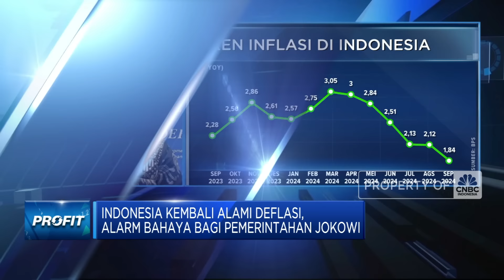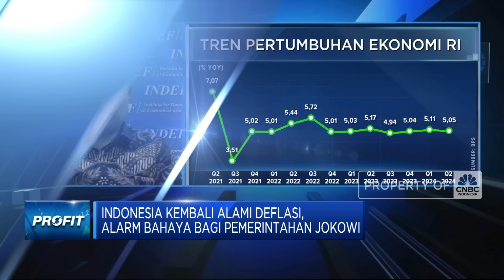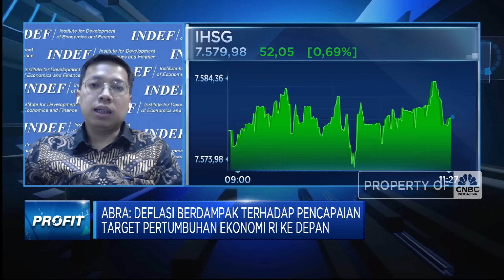Ngeri! Ada Ancaman Dibalik Indonesia Deflasi 5 Bulan Beruntun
Indonesia resmi mencatatkan deflasi 5 bulan beruntun setelah Badan Pusat Statistik (BPS) merilis data deflasi Indonesia di bulan September 2024 yang sebesar 0,12% (mtm).

Ekonom INDEF, Abra El Talattov menyebutkan deflasi September 2024 sebagai deflasi terdalam sepanjang 2024 yang disumbang segmen makanan.minuman dan tembakau serta sektor transportasi.

Namun deflasi yang terjadi disebut Abra harus ditelisik lebih dalam karena bukan hanya terkait penurunan harga namun juga ancaman tergerusnya daya beli. Hal ini terkait turunnya jumlah masyarakat kelas menengah hingga terjadinya PHK massal sektor formal yang tembus 53 ribu sepanjang 2024.

Seperti apa ekonom menganalisa catatan deflasi RI? Selengkapnya simak dialog Shinta Zahara dengan Ekonom INDEF, Abra El Talattov dalam Profit, CNBC Indonesia (Selasa, 01/10/2024)